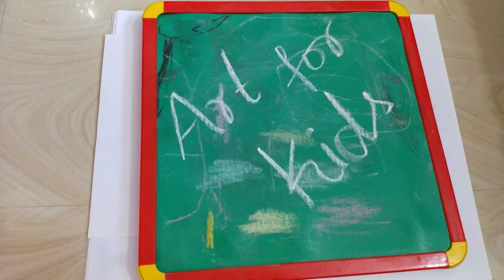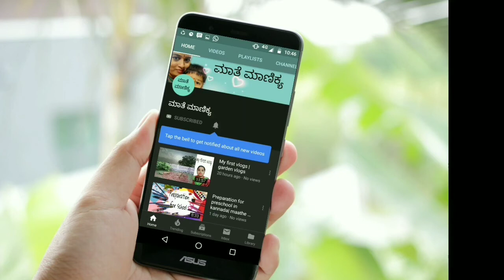kannadavlogs How to start drawing for toddlers | Maathe maanikya